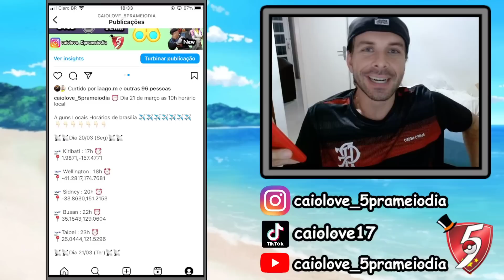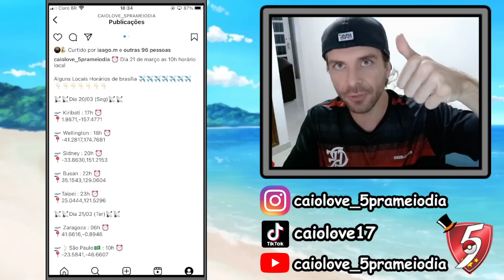Meltan Shiny Voltou ! Evento com Meltan e Ditto e Giovanne de volta com Regice Shadow